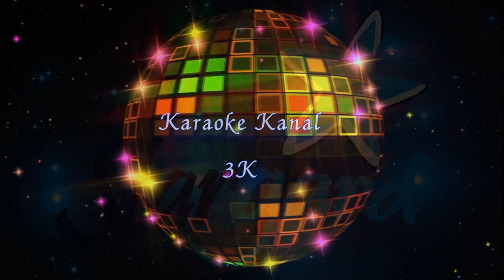Inst - Nad Morzem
Czerwone gitary - Nad Morzem